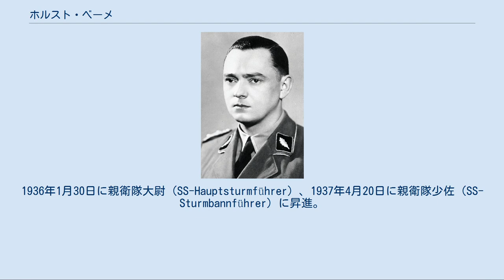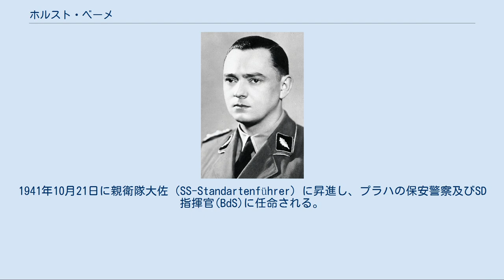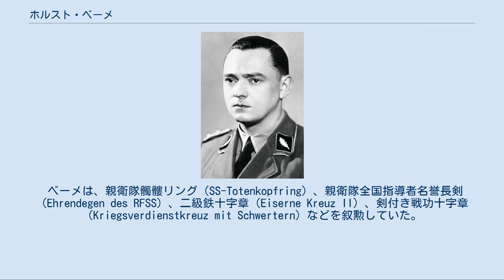ホルスト・ベーメ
ホルスト・ベーメ ホルスト・ベーメ(左)、ラインハルト・ハイドリヒ(中央)、カール・ヘルマン・フランク(右)。
1941年9月、プラハ。
 ホルスト・ベーメ（Horst Böhme、1909年8月24日‐1945年4月10日）は、ナチス・ドイツの親衛隊（SS）の将校。
アインザッツグルッペンの指揮官の一人。
最終階級は親衛隊上級大佐（SS-Oberführer）。
 ザクセン王国のコルムニッツ（de:Colmnitz）出身。
1930年に国家社会主義ドイツ労働者党（ナチス党）に入党（党員番号236,651）し、親衛隊（SS）隊員となる（隊員番号2,821）。
1934年7月4日に親衛隊少尉（SS-Untersturmführer）、さらに11月9日に親衛隊中尉（SS-Obersturmführer）に昇進する。
1935年からSD本部に配属され、ラインハルト・ハイドリヒの下で働いた。
翌年からハイドリヒの特別命令で暗殺の仕事に従事するようになった。
1938年3月14日にはウィーンのドイツ大使館に勤務していたヴィルヘルム・フォン・ケテラー男爵（de:Wilhelm Freiherr von Ketteler）を殺害している。
1936年1月30日に親衛隊大尉（SS-Hauptsturmführer）、1937年4月20日に親衛隊少佐（SS-Sturmbannführer）に昇進。
1938年には親衛隊中佐及び警察中佐（SS-Obersturmbannführer und Oberstleutnant der Polizei）となる。
 1939年春のチェコの保護領化（ベーメン・メーレン保護領下）の際にプラハの保安警察署長となる。
ベーメン・メーレン保護領のすべてのゲシュタポを指揮する権限を握った。
「プラハ特別行動」（de:Sonderaktion Prag）の一環で高等教育を廃止し、1500人の学生をザクセンハウゼン強制収容所へ移送した。
1940年10月10日にはハイドリヒ、ハンス・フランク、アドルフ・アイヒマンらのユダヤ人強制移送についての会合に参加。
1941年10月21日に親衛隊大佐（SS-Standartenführer）に昇進し、プラハの保安警察及びSD指揮官(BdS)に任命される。
1942年6月、プラハで起こったハイドリヒ暗殺（エンスラポイド作戦）に対する報復処刑の指揮にあたった。
悪名高きリディツェ村の虐殺も彼の発案による。
 1942年9月からルーマニアのブカレストの警察で勤務。
1943年1月から8月にかけてアインザッツグルッペンBの司令官となり、ベラルーシで民間人の虐殺を指揮した。
続いて1943年9月から1944年3月にかけてアインザッツグルッペンCの司令官となり、ウクライナで虐殺をおこなった。
1944年8月には再度アインザッツグルッペンBの司令官に任じられた。
1944年11月9日に親衛隊上級大佐（SS-Oberführer）に昇進する。
 1945年4月、ケーニヒスベルクの付近で戦闘中に行方不明となった。
戦後の1954年、キールの区裁判所から1945年4月の死亡を宣告された。
 ベーメは、親衛隊髑髏リング（SS-Totenkopfring）、親衛隊全国指導者名誉長剣（Ehrendegen des RFSS）、二級鉄十字章（Eiserne Kreuz II）、剣付き戦功十字章（Kriegsverdienstkreuz mit Schwertern）などを叙勲していた。